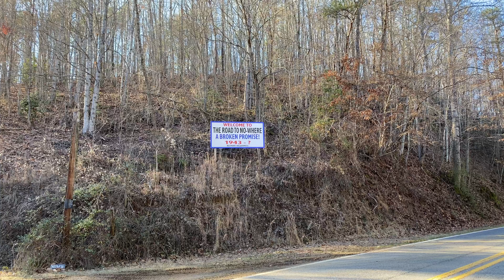Road to Nowhere - Creepy Abandoned Tunnel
In this video we take you for a trip on the Road to Nowhere and the abandoned tunnel on that road in the Great Smoky Mountains in Bryson City, North Carolina. The Road to Nowhere was a complete failure by the government full of broken promises. The tunnel was actually used in the movie Alien Abduction. Let’s check it out, come along for the adventure!